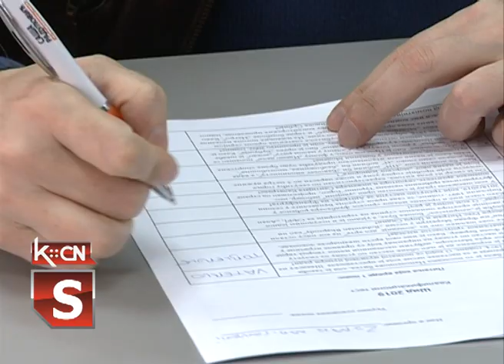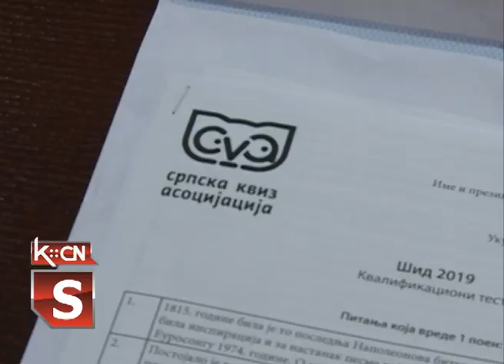Kvizing u Šidu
U sali Skupštine opštine Šid  protekle subote održan je pripremni turnir za Svetsko kvizing prvenstvo.Test je bio sastavljen od pitanja opšteg poznavanja društva i istorije kao i zadataka iskazivanja znanja kroz brojeve i slova. Ovo je bio priremni turnir za Svetsko prvenstvo koje će se održati u junu ove godine u više od 50 zelalja širom sveta.